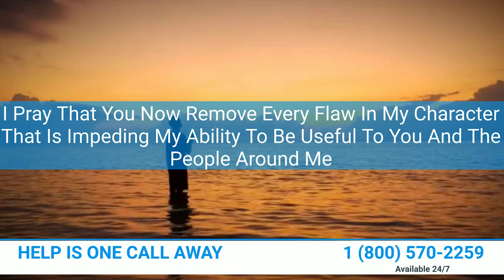7th Step Prayer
7th Step Prayer

When one becomes addicted to any form of addiction, the willingness to change cannot happen without really giving it all your efforts and power to change the course of your life. This prayer serves as guidance to the right road of healing and recovery.